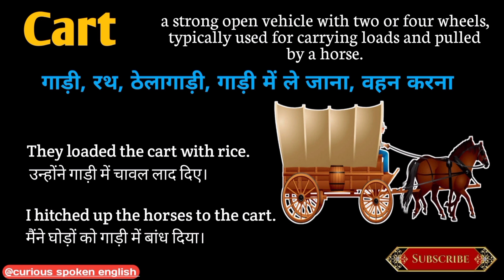Cart meaning in Hindi | Cart का मतलब हिंदी में क्या होता है | Cart meaning Explained in Hindi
Cart  ka matlab kya hota hai
explained Cart  in Hindi
Cart meaning
what is Cart  meaning
Cart  का हिंदी अर्थ